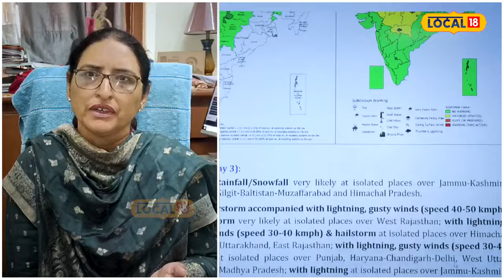Weather forecast: ਮੌਸਮ ਵਿਭਾਗ ਦੀ ਭਵਿੱਖਬਾਣੀ, ਪੰਜਾਬ 'ਚ ਮੁੜ ਪਵੇਗਾ ਮੀਂਹ | Punjab weather